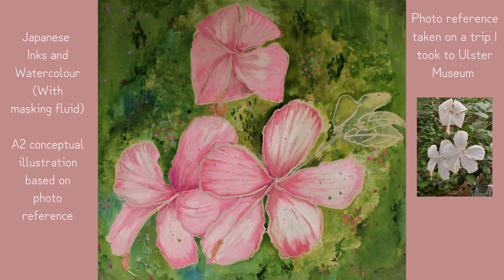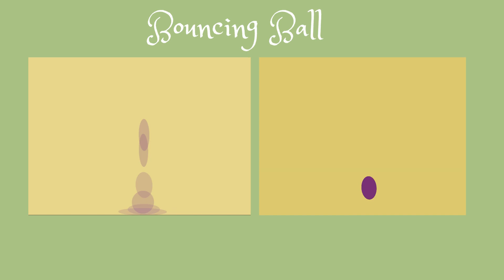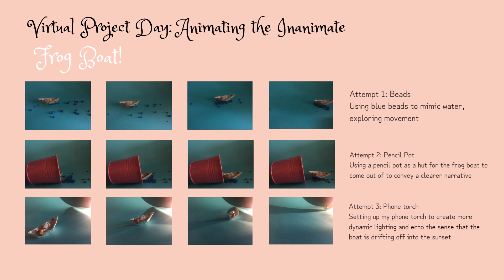Animation/Art Portfolio Updated